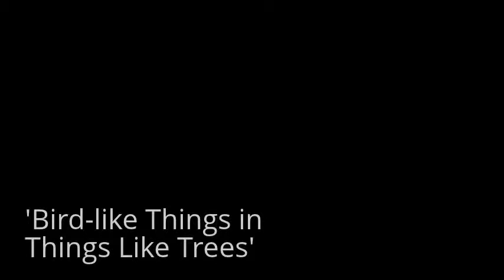'Bird-like Things in Things like Trees'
live, unedited recording of Harmonious Blacksmith in Charlottesville. Comes see a live performance in NYC; info